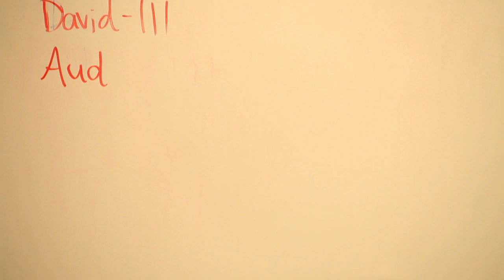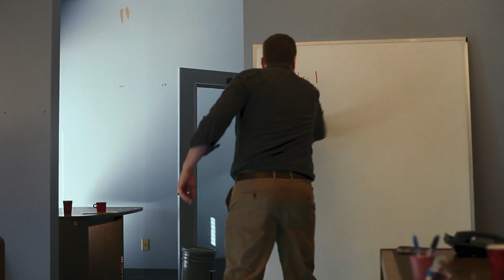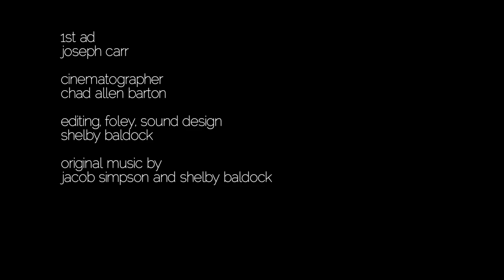Default Settings (Short Film)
Default Settings is a short film dealing with the loss of a loved one to suicide. Our main character works at a suicide hotline and feels utterly powerless and useless. Directed by Eric Tate and starring McTyere Parker, we hope this is a movie than can help those dealing with suicide see that life does get better, eventually.

for more short films, features and web series!